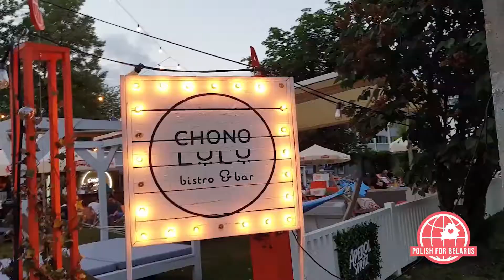URODZINY SZKOŁY POLISH FOR BELARUS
24 июня наша школа отмечает День Рождения - 5 лет! 🥳
Во время пандемии у нас не было возможности видеться друг с другом вживую. Но сейчас мы можем отметить этот праздник вместе. ❤️
Мы уже подобрали уютное место в Варшаве с прекрасной кухней и баром, начали готовить интересные конкурсы и музыкальные сюрпризы для нашей встречи. Эта прекрасная возможность пообщаться не через экран монитора, а встретиться со своими педагогами и одногруппниками, приятно провести время, может, и найти новых друзей.
Приходите сами и с семьями, приглашайте друзей и берите своих четвероногих приятелей. 🐶